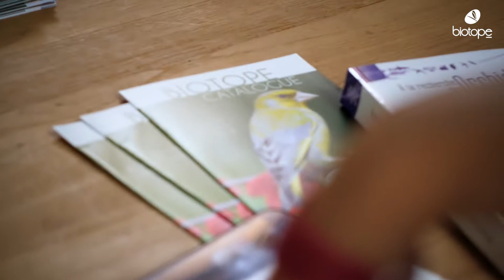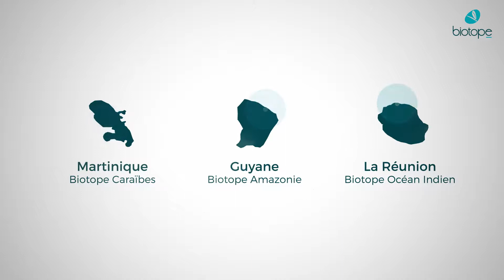Vidéo Institutionnelle pour BIOTOPE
Comédienne Voix-Off : Isabelle ANDRADE
Isabelle ANDRADE Comédienne Voix-Off